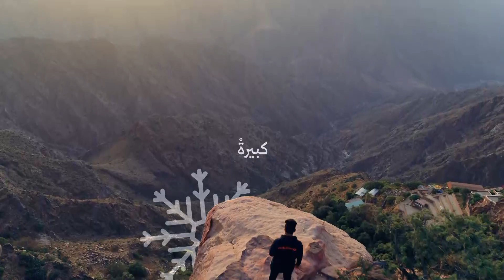هنا كل الشتاء حولك كبيرة والعطايا كثار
هنا كل
كبيرة والعطايا كثار